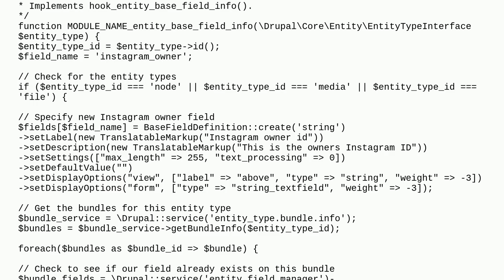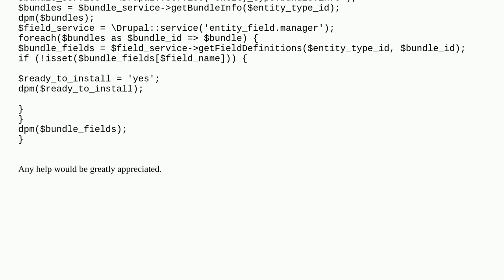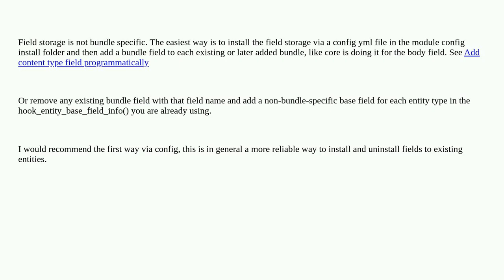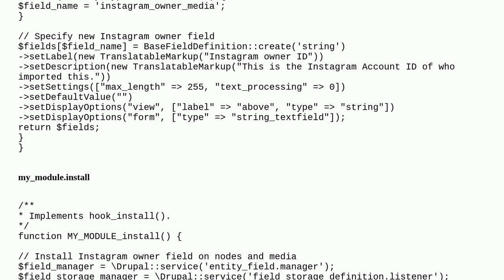How to add/install a new field to all bundles of certain entity types?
A special thanks goes out to the community

  9 entities hooks